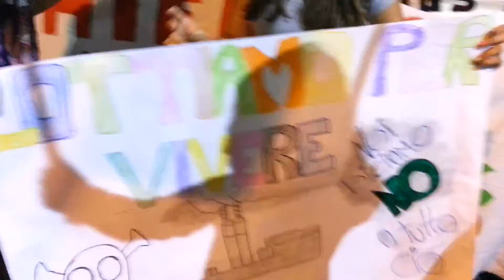Giugliano in piazza 27/09/2013